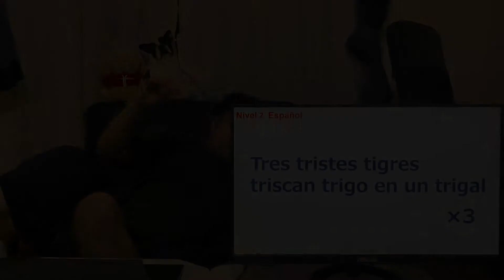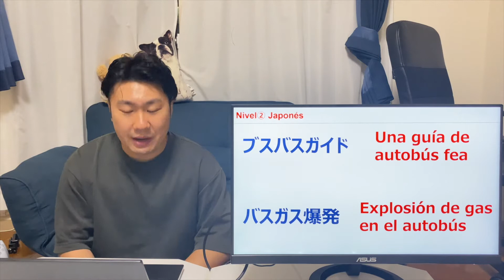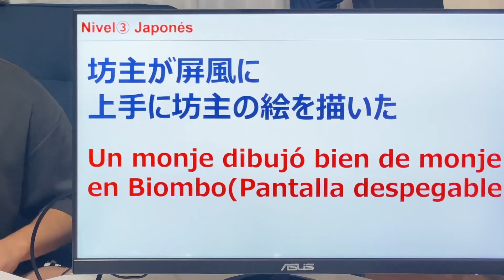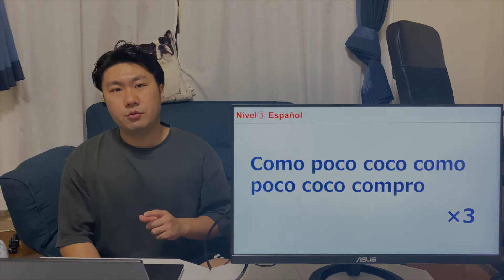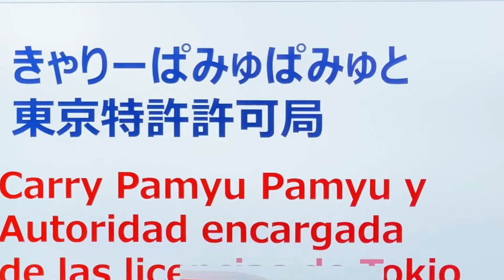Trabalenguas en japonés y un japonés intenta a leer trabalenguas en español 【APRENDER JAPONÉS】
Es video de Trabalenguas en japonés

こんにちは！
Hola a amigos/amigas!
Soy Kicchan Japones.27 años vivo en Tokio.
Empecé a YouTube para ayudar a la gente que quiera aprender japonés y conocer Japón.
Ahora no es fácil de viajar a Japón, así que quiero a transmitir sobre Japón a ustedes por YouTube.
Vamos a aprender japonés juntos.En mi canal, voy a enseñar idioma japonés y la cultura japonesa.

⭐️Mis idiomas⭐️
🇯🇵Japanese: Native
🇬🇧English: Fluent
🇪🇸Spanish: Fluent
🇵🇹Portuguese: Intermediate
Next goal
🇫🇷French 🇮🇹Italian